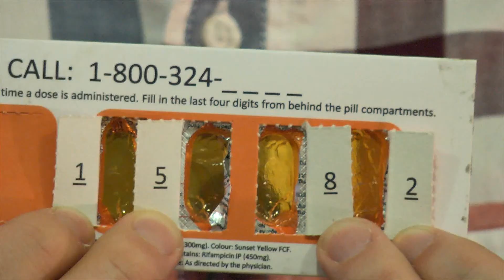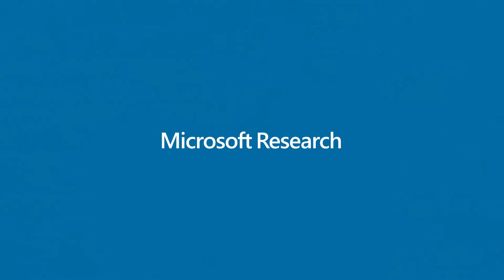99DOTS: low-cost monitoring and improving medication adherence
99DOTS is a new model of delivering tuberculosis medications that utilizes basic mobile phones and augmented blister packaging to provide real-time adherence monitoring without the burden of direct observation.
By far three pilots have been conducted, spanning over 40 patients in India. Results from the pilots are very encouraging. Over 90% of all doses were reported correctly using 99DOTS. All patients were able to use the system, even if they had not received any formal education.

We believe that 99DOTS represents a promising approach for improving the delivery of tuberculosis medications. If a patient shows regular adherence under traditional DOTS, they could gradually transition to 99DOTS, improving convenience to patients and also allowing providers to focus their attention on less adherent patients.